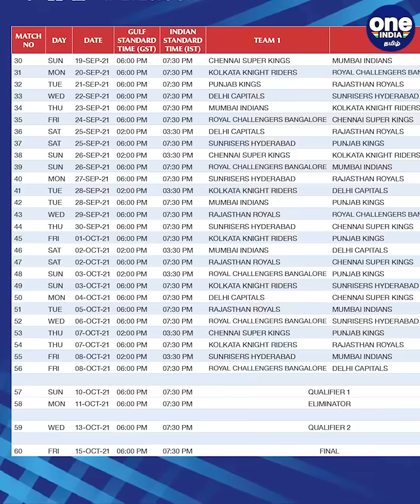வீரர்களின் பட்டியலை கேட்ட BCCI.. IPL Team-க்கு வந்த புது தலைவலி | Oneindia Tamil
IPL 2021 Squad Submission Deadline is over, Few foreign cricketers still doubtful, Teams requests time to BCCI

ஐபிஎல் அணிகளுக்கு இந்திய கிரிக்கெட் வாரியம் புதிய ஆப்பு ஒன்றை வைத்துள்ளது. இதனால் அணி நிர்வாகங்கள் குழப்பத்தில் ஆழ்ந்துள்ளது.